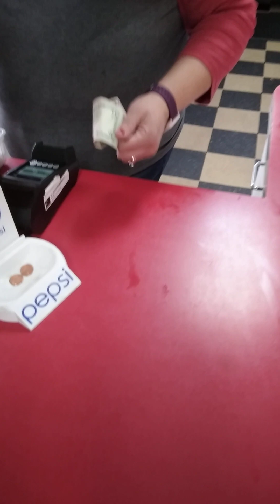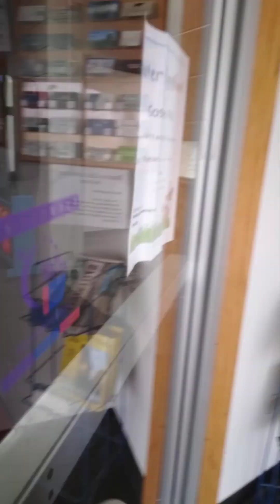i.m get my strawberry 🍓 ice cream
get my strawberry 🍓 ice cream